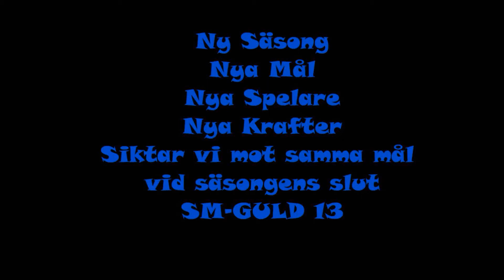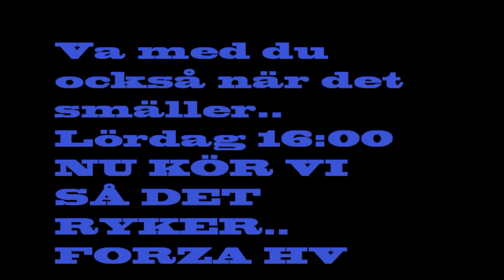Inför Säsongen 2012-2013 NU KÖR VI